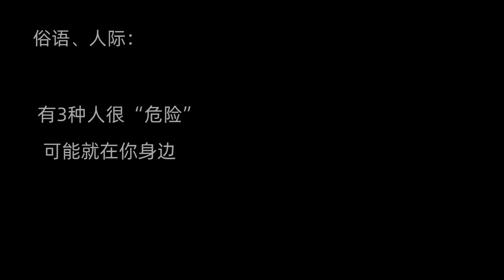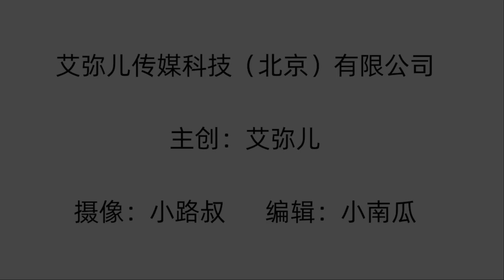有3种人很“危险”，可能就在你身边，遇到了要远离【艾弥儿】